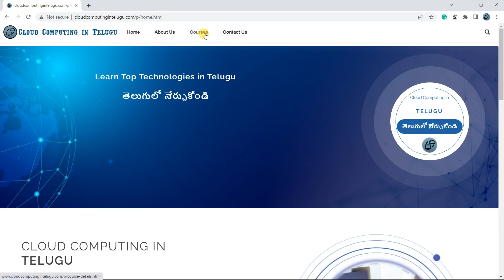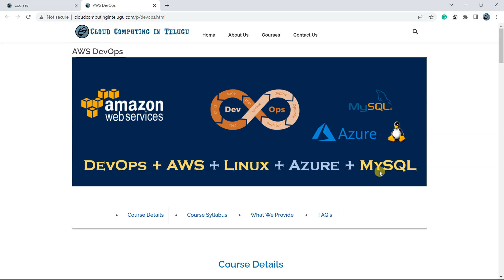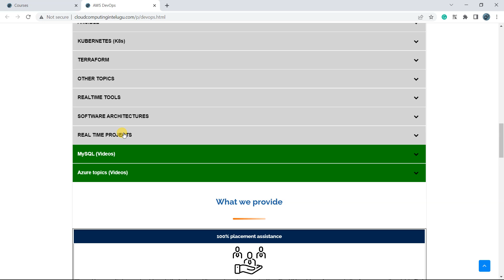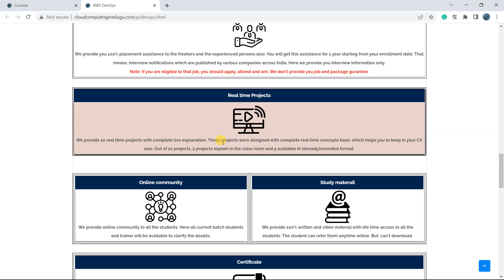Announcement#1 | AWS DevOps 18July2023 batch | Cloud Computing In Telugu | Amazon Web Services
1) Zoom Meeting link
Topic: AWS DevOps 18July2023 batch: Demo classes
Time: 09:00 PM India

Passcode: 108493

AWS+ DevOps +Linux + Azure +MySQL
Batch Starting Date:18/July/23
Class Time: 09.00 PM to 10.30 PM IST
Duration: 3 months
Course Fee : Rs.10,500/ + 18% GST ( 2 Installments Rs.12,000/- : 6k + 6k + 18% GST)